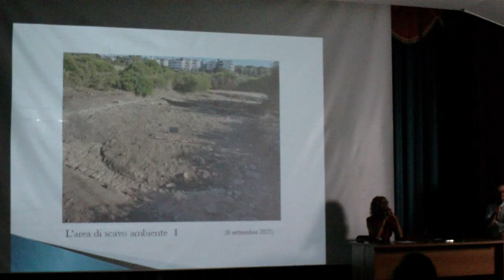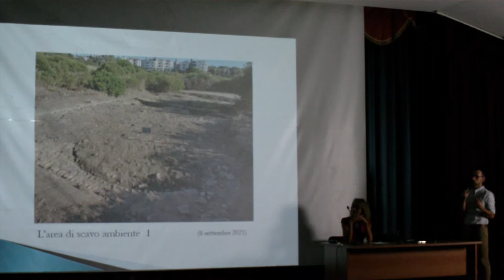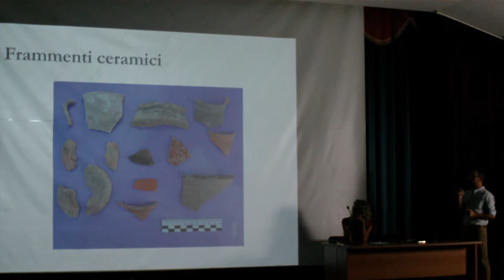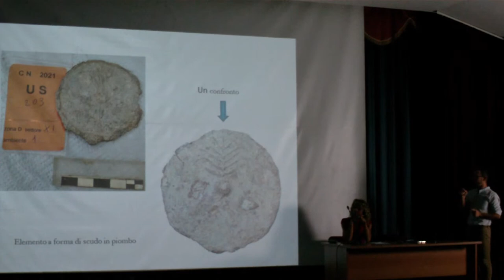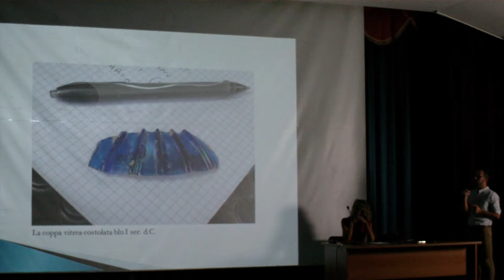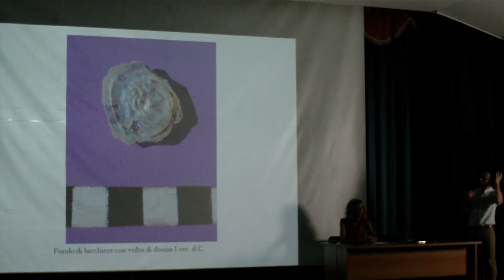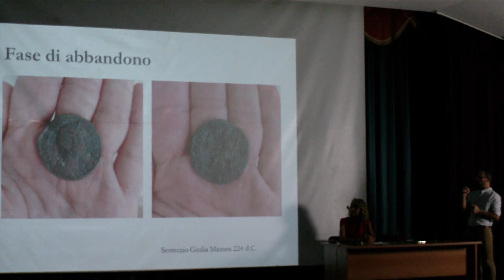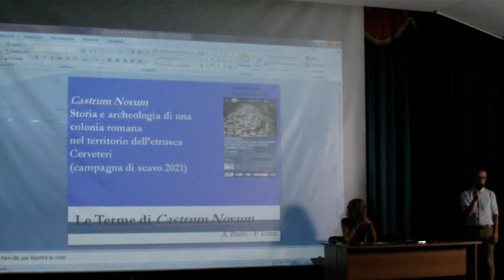Angelo Bucci: il Settore D XI ambiente 1(ambiente termale) - Scavi Castrum Novum 2021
Intervento del Dott. Angelo Bucci (GATC) nell’ambito della Conferenza “Storia e Archeologia di una Colonia Romana nel Territorio dell’Etrusca Cerveteri”, tenutasi giovedì 30 settembre 2021 presso la sala “Flaminia Odescalchi”, Parrocchia di S.Giuseppe, Santa Marinella (RM), nell’ambito del progetto “EtruSCO” per la promozione del sito UNESCO delle necropoli di Cerveteri e di Tarquinia.